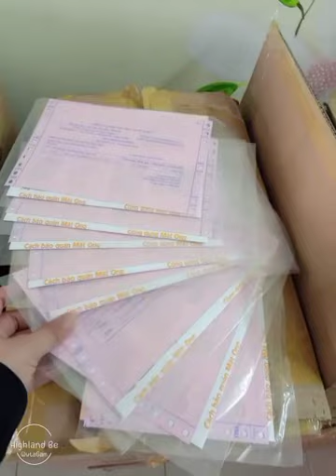Đóng gói mật ong ngon xịn sò giao cho khách | mật ong cao nguyên highlandbee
📌 Đặt mua mật ong ngon chất lượng đúng chuẩn quốc tế Highlandbee của Cty Ong Mật Cao Nguyên 👇
Chai 500ml giá 130.000đ | chai 1lít giá 250.000đ Ship toàn quốc! Cam kết hoàn tiền nếu mật ong pha, mật ong kém chất lượng 👌